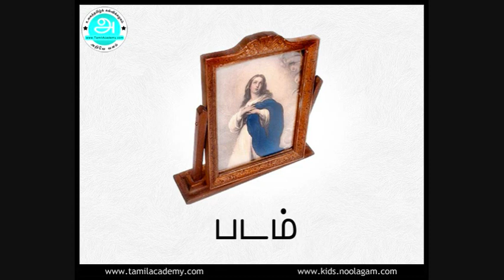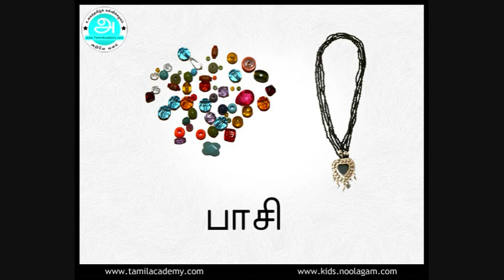Pa Varusai Sorkal | "ப" வரிசை சொற்கள் (பகுதி - 1) | Pa Series Words (Part - 1)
- For Online Tamil Classes For Kids